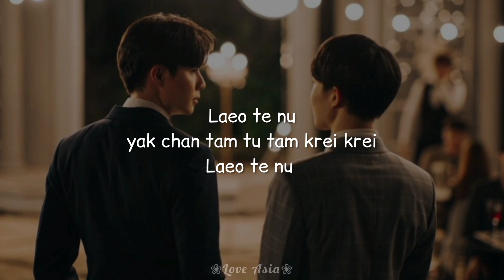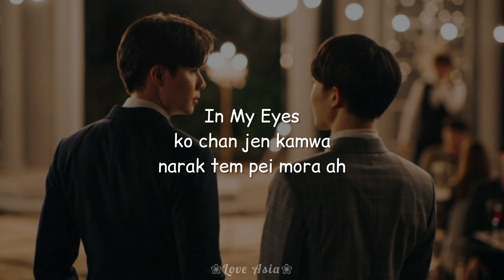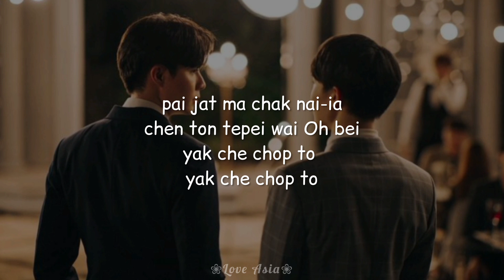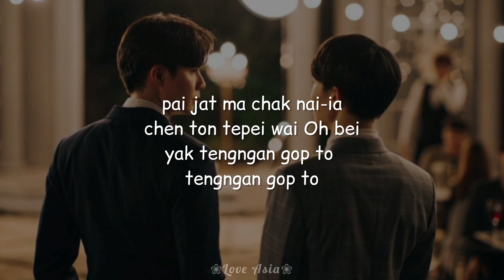NuNew - "My Cutie Pie" 《Ost. Cutie Pie The Series》[Easy Lyrics/Letra fácil/pronunciación]